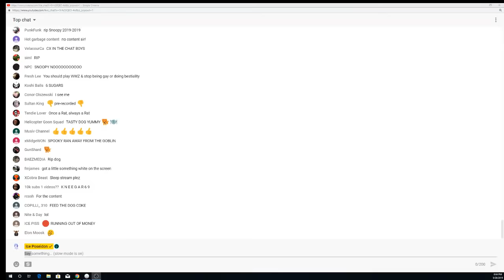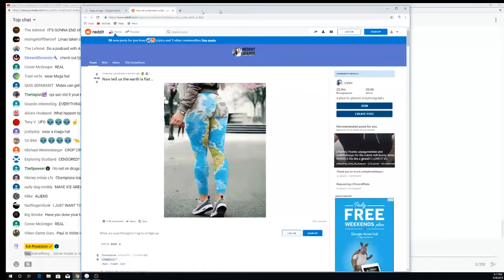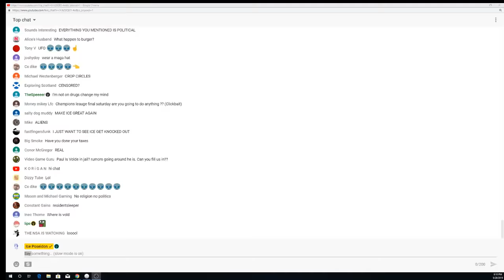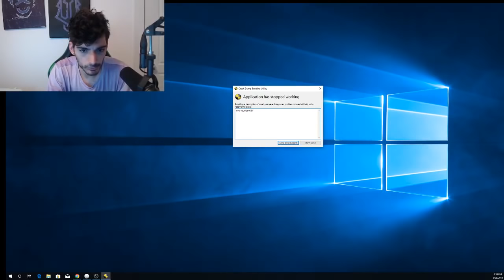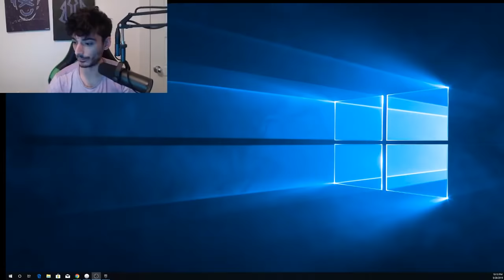WORLD WAR Z HORDES!! [28/5/2019] [1/1 VOD]